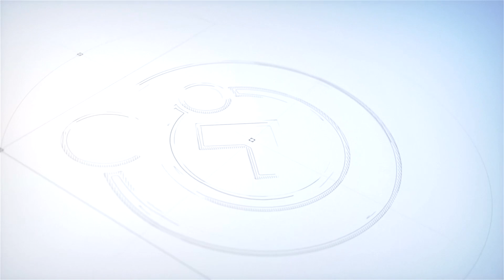Espírita Pop | #160 - DESENVOLVENDO O HÁBITO DE AJUDAR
Espírita Pop | #160 - DESENVOLVENDO O HÁBITO DE AJUDAR - Cristiano Alves

O Programa ESPÍRITA POP, é uma produção da Comunhão Espírita de Brasília, através da TV Comunhão.

Semanalmente, a equipe composta por Camila Machado, Cristiano Alves, Yasmim Toriani e Mateus Marques abordam temáticas espíritas, com uma linguagem jovem e descontraída.

Nesta série de vídeos, você vai aprender sobre as principais ideias e crenças do espiritismo, com explicações simples e exemplos fáceis de entender. Não importa se você é novo no assunto ou já é um entusiasta, nós abordaremos as questões mais relevantes da doutrina de forma clara e divertida.

Descubra como aplicar os ensinamentos do espiritismo no seu dia a dia, e como desenvolver sua espiritualidade. Se você é jovem e procura um caminho de autoconhecimento e crescimento pessoal, essa é a sua chance de conhecer mais sobre o espiritismo.

Uma nova edição do programa vai ao ar toda terça, às 17 horas, no canal da Comunhão Espírita, no Youtube!

ESPIRITISMO

Quando Surgiu?

Porque estudá-lo?